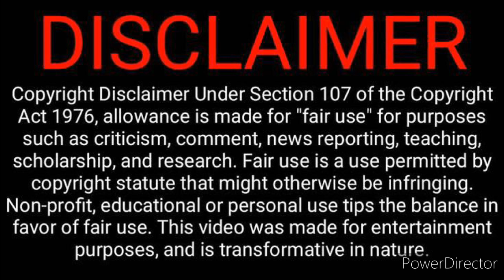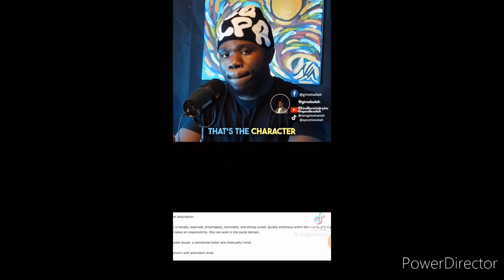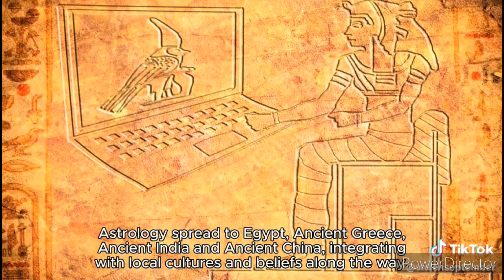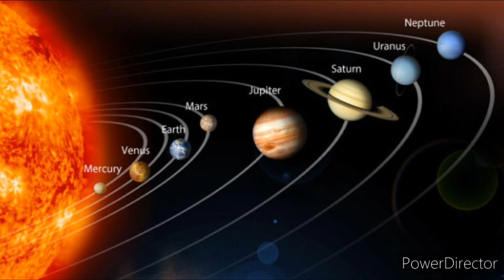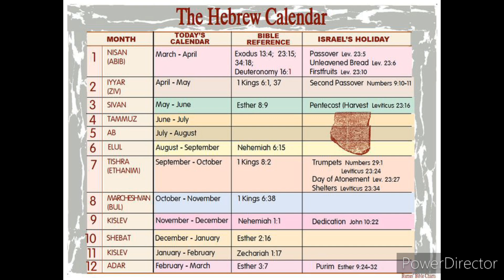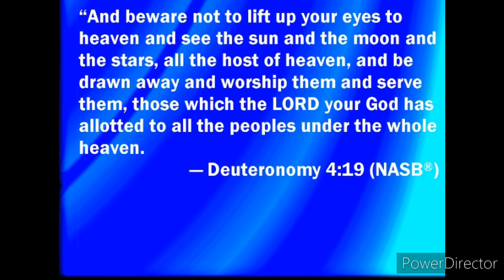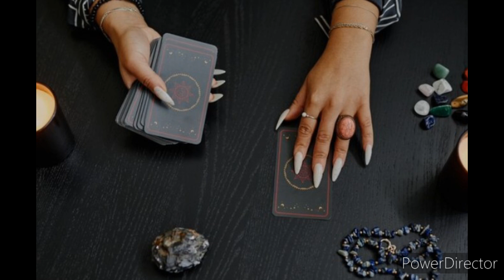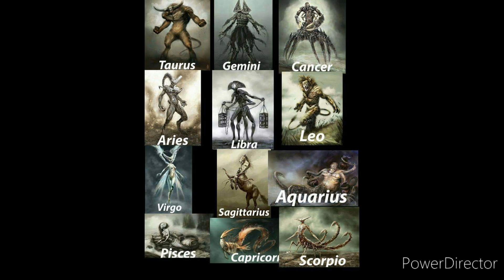New Age Spiritual Awareness Convo 6: Astrology:(Are You Communicating With Demons?)